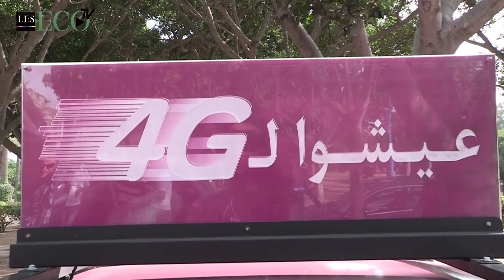Inwi lance les fast bus pour promouvoir la 4G